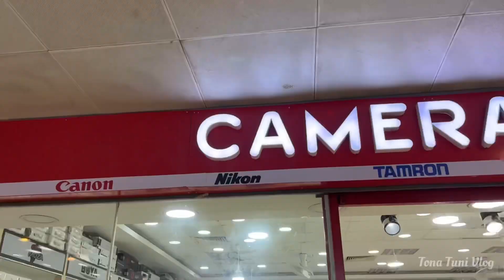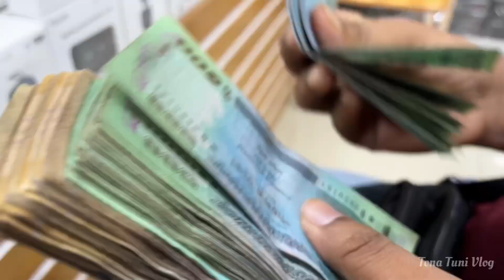আমাদের সপ্ন পুরণের গল্প ॥New DJI Mini 3 - The Best Budget Drone Ever ! (4k)